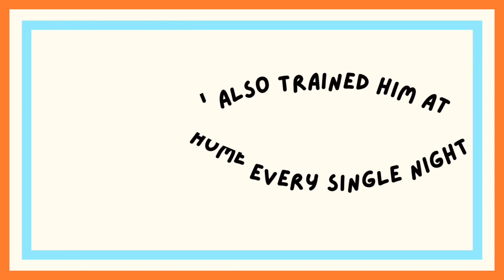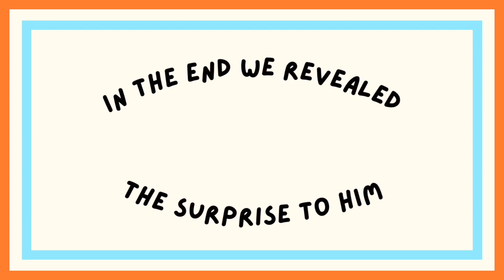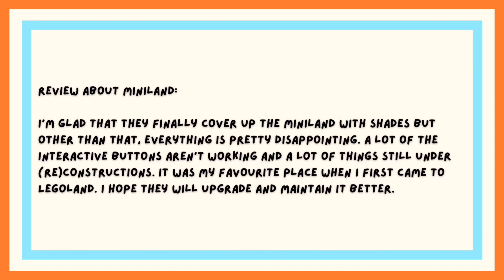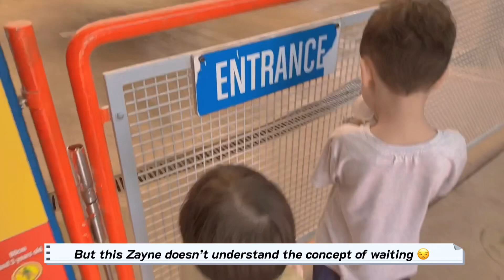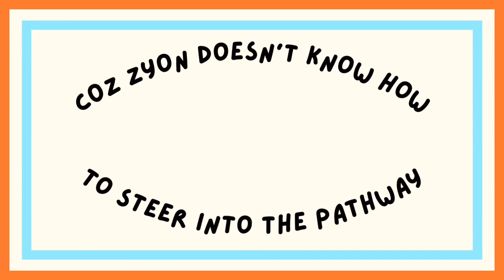April School Holiday Vlog Episode 1: Legoland Part 1